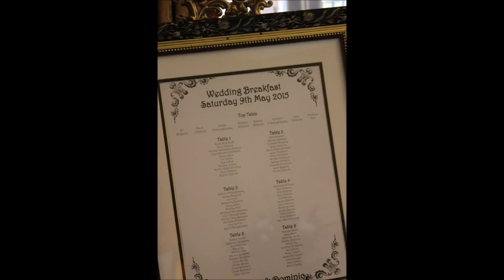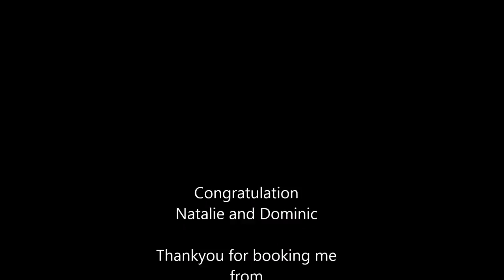Natalies photos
A slideshow of all the photos i took during the morning of the wedding.